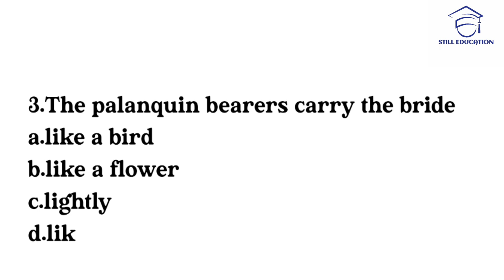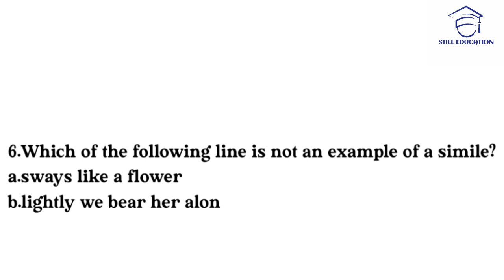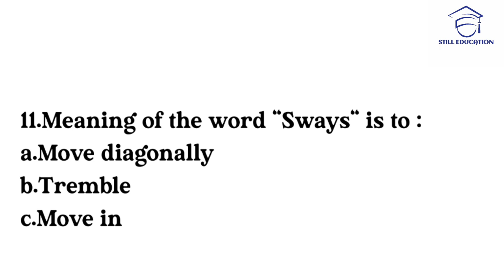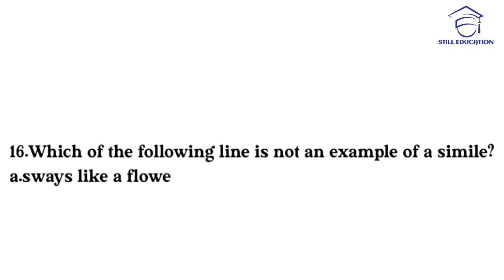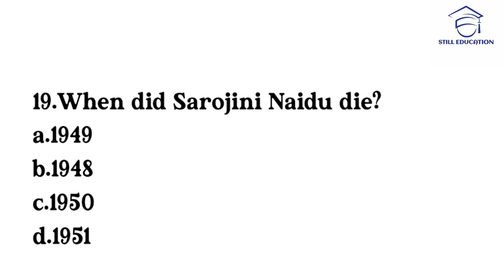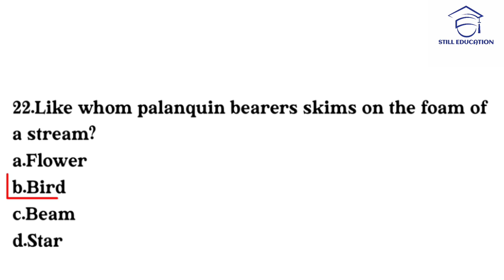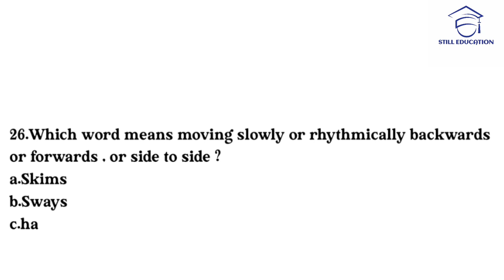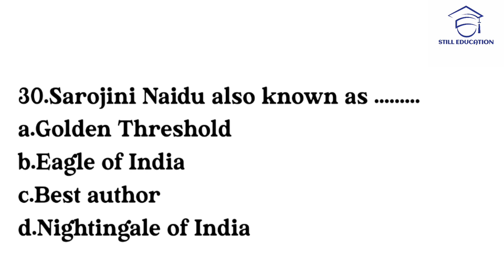THE PALANQUIN BEARERS BY SAROJINI NAIDU|MCQS|QUESTIONS AND ANSWERS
Syba, compulsory english mcq|Mcq|Question answers|English literature|
Pune University SYBA#trending#explore#youtube#india|
MCQS|IMP QUESTION AND ANSWERS|CBCS PATTERN SPPU

3.Silas Marner by George Eliot!

4.Have you got a brook in your little heart by Emily Dickinson!

Uploading soon.